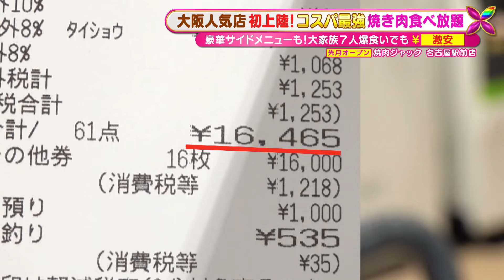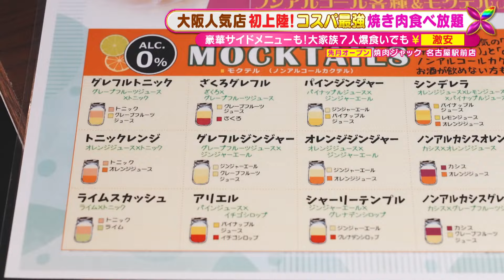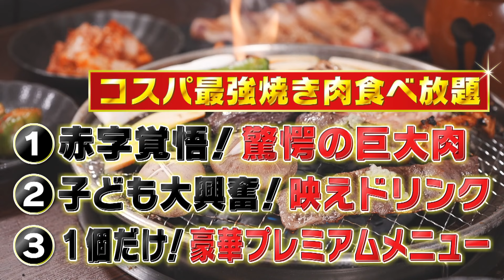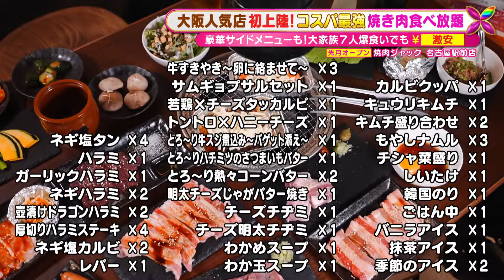【大家族×新店焼き肉食べ放題】8月オープン！コスパ最強焼肉食べ放題に潜入！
焼肉ジャック（名古屋市中村区椿町）

※2024年9月28日（土）CBCテレビ情報番組「花咲かタイムズ」で放送した当時の情報です